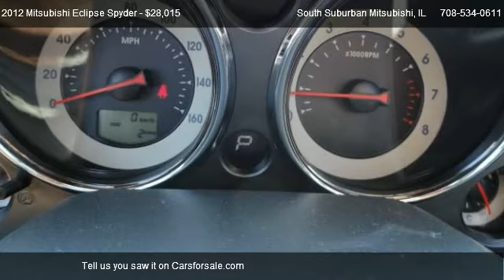Bad Credit | Mitsubishi Eclipse Spyder SE | South Suburban Mitsubishi